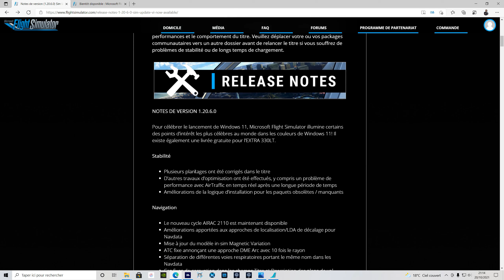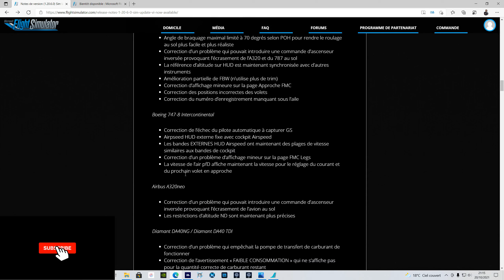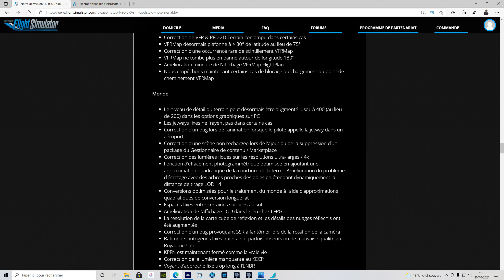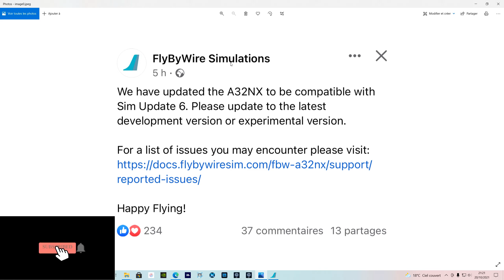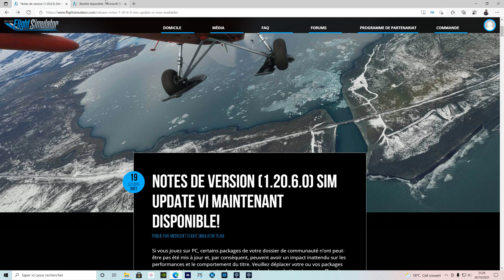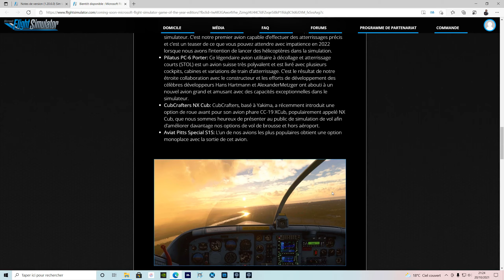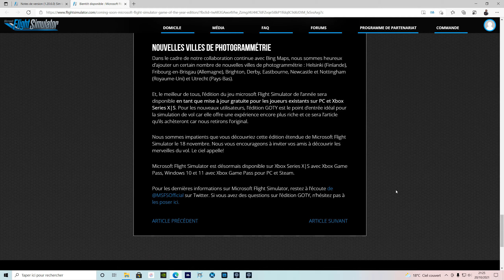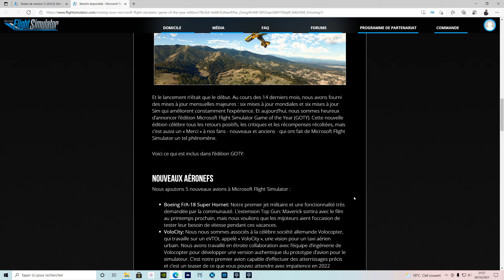FLIGHT SIMULATOR 2020 | NOUVEAU PATCH 1.20.6.0 | WORLD UPDATE VI | FS2020